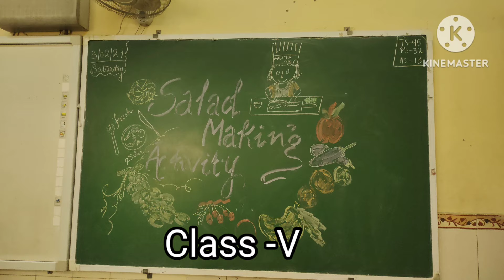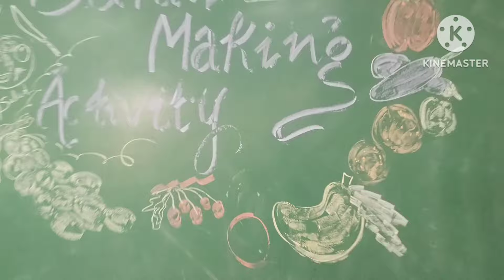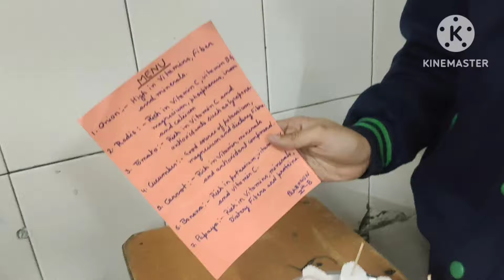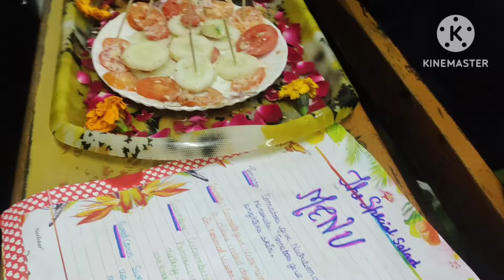Salad Making Activity//Fruit salad making by the students of Class V